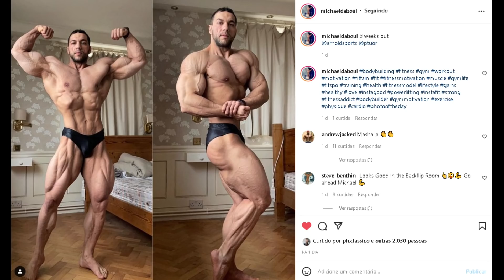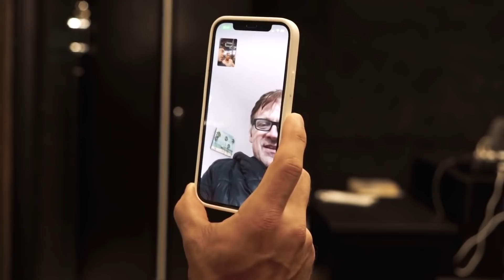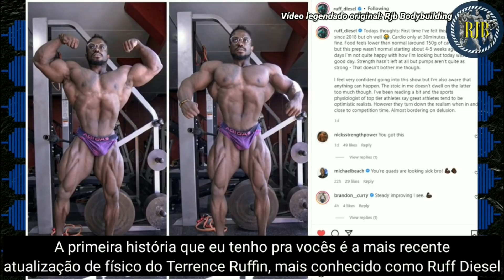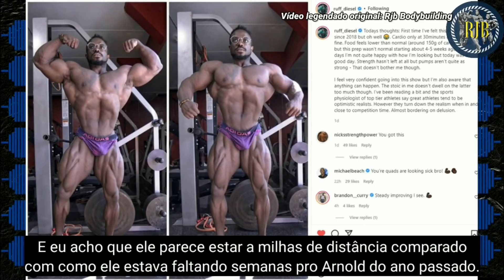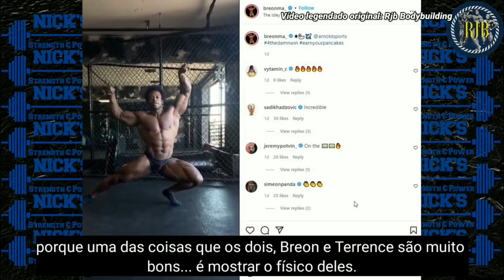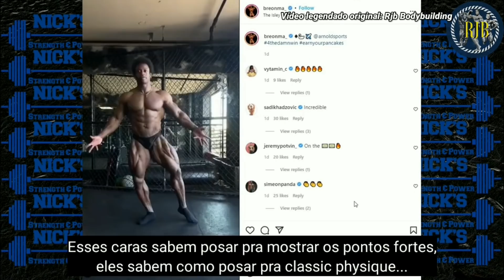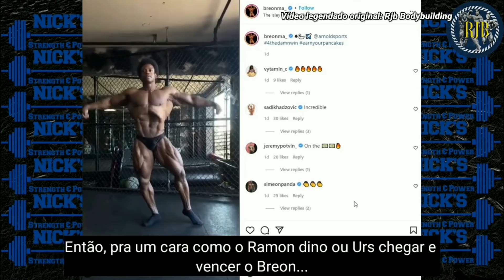ACETO PEDE PARA O RAMON TREINAR MAIS VACCUM - RUFF SERÁ CAMPEÃO EM OHIO ? GRINGO COMENTA + BREON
Chris aceto passa feedback sobre Ramon. Breon e Michael daboul postam atualizações. Ruff diesel é elencado como favorito absoluto do show, pelo maior canal de fisiculturismo do mundo.

00:00 Temas de hoje
01:03 Madrugão
01:40 Michal Daboul rumo a ohio
02:30 Breon shape atual
03:14 Ramon recebe feedback do aceto
04:31 Ruff impressionou em atualizações
04:55 Ruff será o campeão ? Nick comenta

SUPLEMENTOS DE QUALIDADE E PREÇO JUSTO É NA MADRUGÃO SUPLEMENTOS:
Clique no link abaixo:

RAMON DINO , BREON , RUFF DIESEL, MICHAEL DABOUL